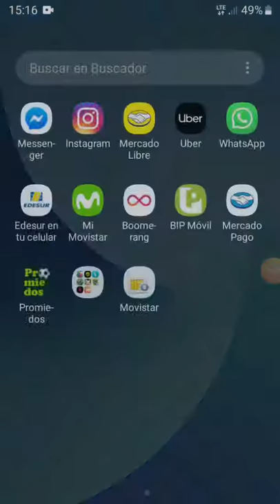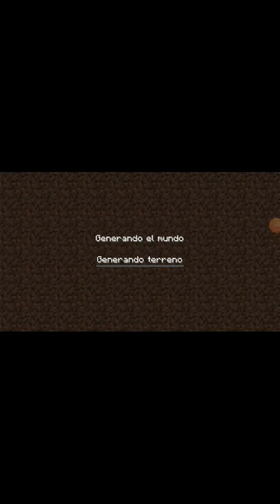8 de julio de 2019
SOD BARRAZA